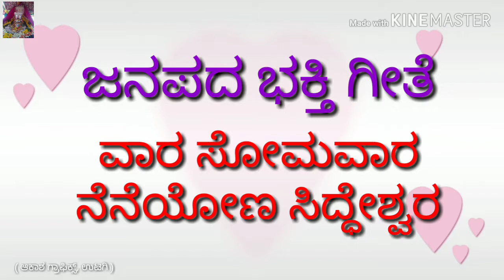ವಾರ ಸೋಮವಾರ, ನೆನೆಯೋಣ ಸಿದ್ಧೇಶ್ವರ-ಜನಪದ ಭಕ್ತಿ ಗೀತೆ.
ವಾರ ಸೋಮವಾರ, ನೆನೆಯೋಣ ಸಿದ್ಧೇಶ್ವರ. ಇದು ಜನಪದ ಭಕ್ತಿ ಗೀತೆಯಾಗಿದೆ. ಈ ಗೀತೆಯನ್ನು ಶ್ರೀ ಸಿದ್ಧೇಶ್ವರ ಹಾಯಸ್ಕೂಲ, ಸಿದ್ಧನಾಥ ಶಾಲೆಯ ವಿದ್ಯಾರ್ಥಿನಿಯರು ಹಾಡಿದ್ದಾರೆ. ಕೇಳಿ ಆನಂದಿಸಿ.